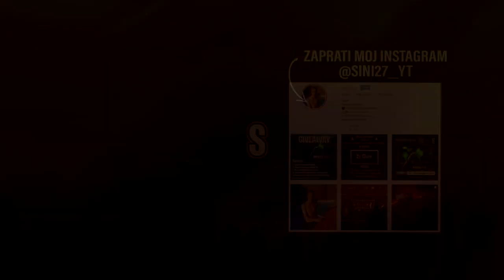*KONAČNO* PRAVIMO NOVU KUĆU U NAŠEM SVETU! - Minecraft Preživljavanje sa Mladjim Bratom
Creator Code/SAC (Fortnite): SINI  (sve veliko spojeno)

Ako zelite da postanete član kanala (dobijate specijalne emoji-je u chatu i imate moj logo pored vaseg imena) kliknite na ovaj link:

Najčesća Pitanja i Odgovori:
-O: Da.

Top Donatori:
💲Dukes of Darkness $250💲
Staxx $145
Ammar Sisic $118

Pesma u intro-u:
Polo G ft. Lil TJay - Pop Out (No copyright)

Oprema koju koristim:
Mis- Logitech G 304 (bezicni)
Tastatura- Cooler Master CK530(Cherry MX Blue)
Slusalice- Cooler Master MH751
2. Monitor- Asus 60hz
PC
CPU- Ryzen 7 2700x
GPU- Gigabyte GTX 1660 Ti
                2TB HDD
Case- Cooler Master Maker 5T
Windows 10
Programi Koje Koristim:
Thumbnail,Logo,Banner,...-Photoshop CC 2019
Stream/Snimanje- OBS
Za snimanje Ekrana Telefona- AZ Screen Recorder